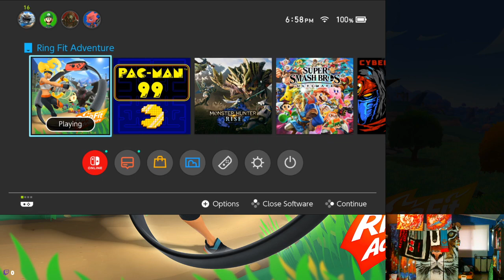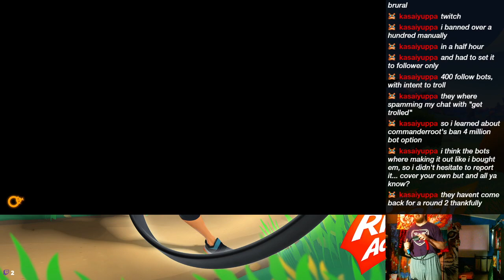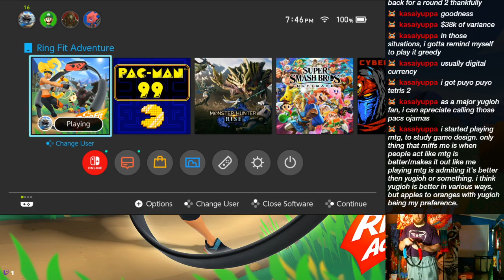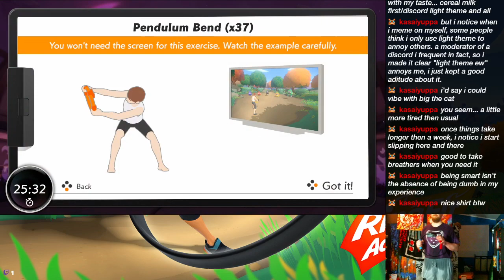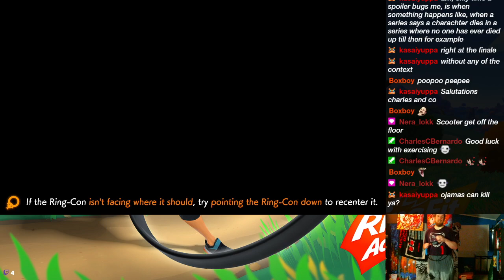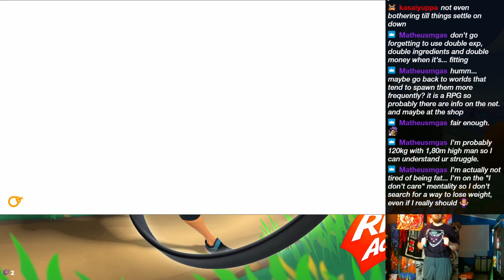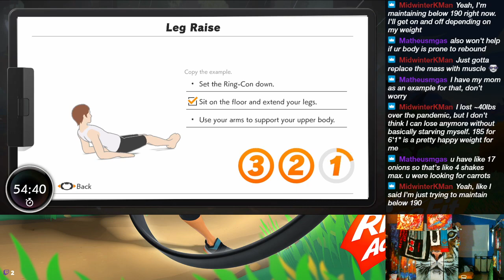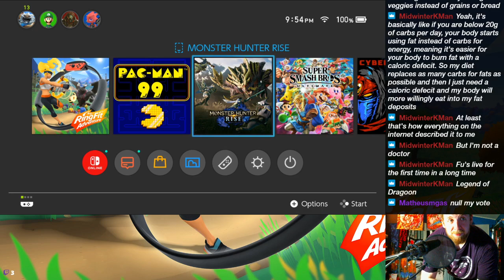Ring Fit+, but with less yelling at plastic - 4/8/2021